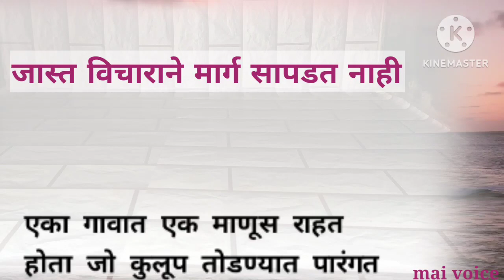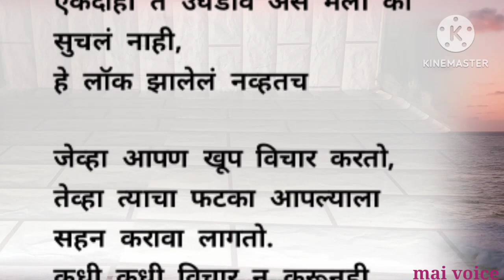जास्त विचाराने मार्ग सापडत नाही | marathi story |marathi katha | marathi goshti